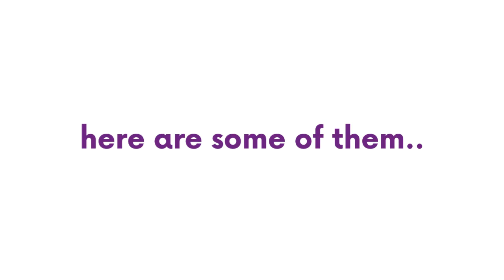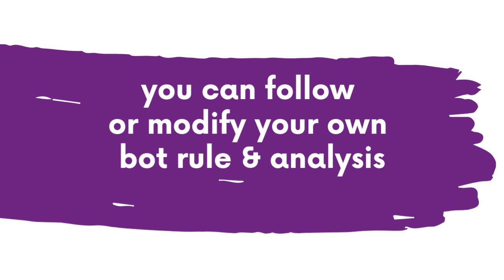10 Advanced Bots in This Binary Bot Package (GAME OF WORMS BOT)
They are 10 bots focusing on Worm Graph analysis, that can do these awesome following tasks:

- counting the points
- tracking the movement & direction
- detecting the colours
- capturing the shape of the worms graph